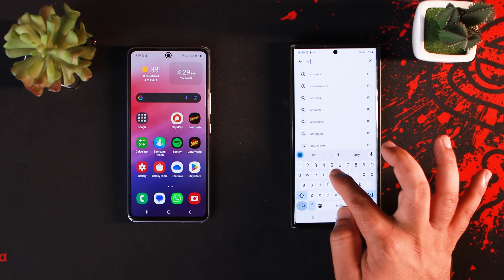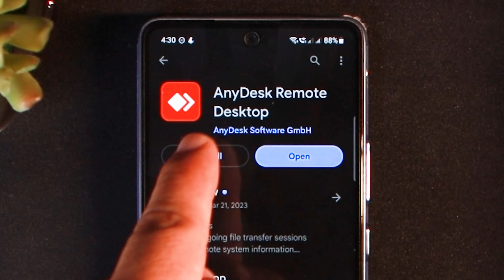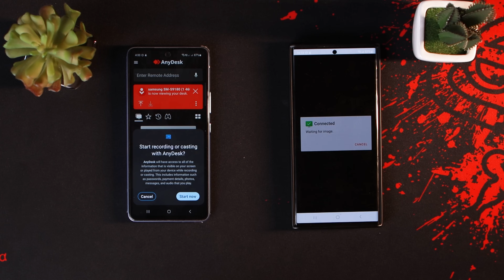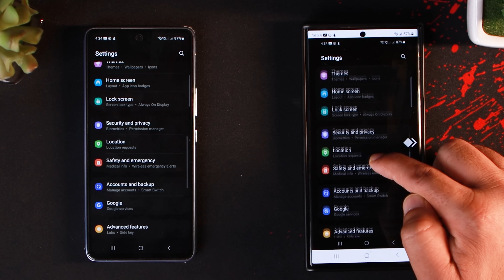How To Remotely Control Your Phone from Anywhere in the World From AnyDesk